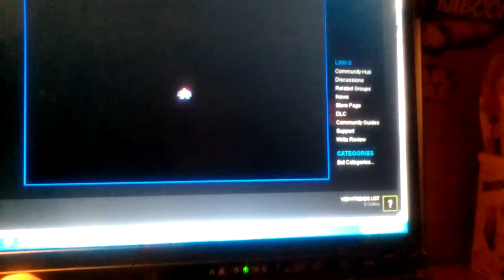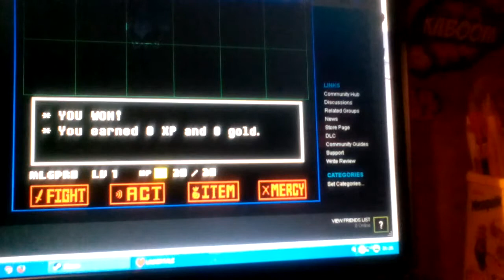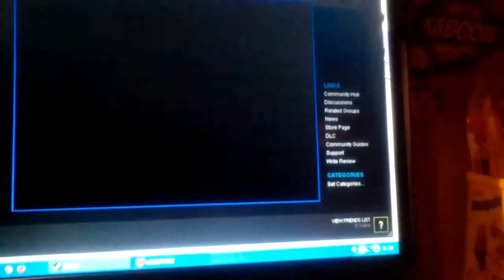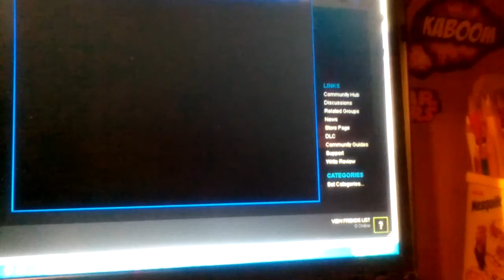Let's Play Undertale Part 15 : Rated Tem outa Tem